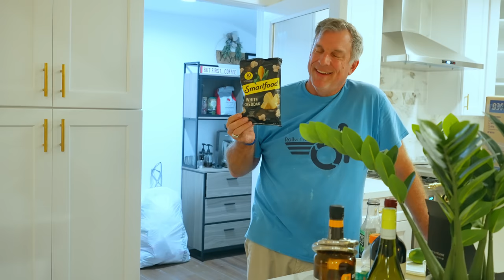Making The Big Move!!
This is an Official Cole & Charisma Video Of: Making The Big Move!!